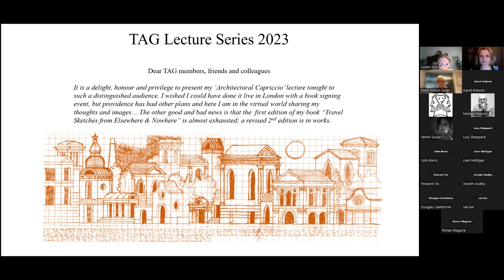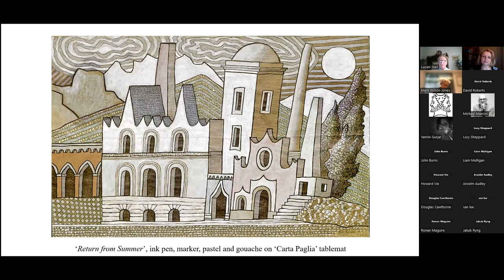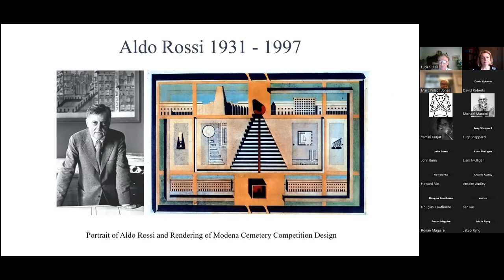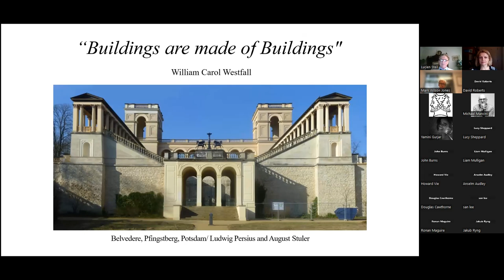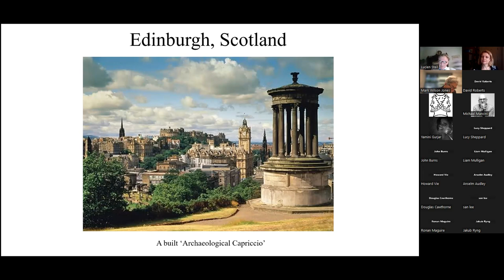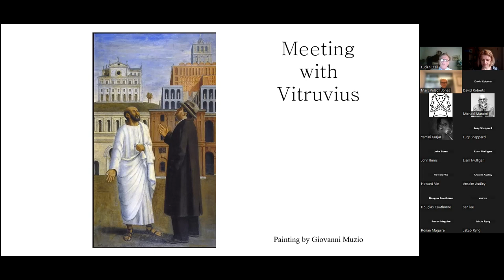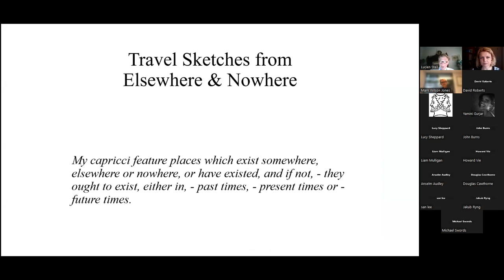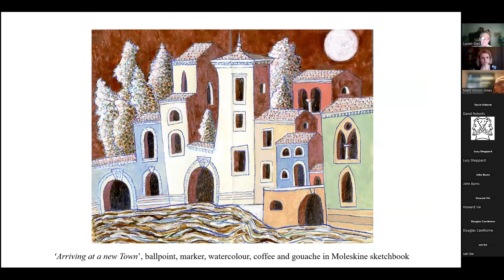TAG Talk #24: The Architectural Capriccio by Lucien Steil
In this Zoom talk Lucien Steil discusses his ‘Architectural Capriccios’, as a meditative technique of ‘Design Thinking’, allowing the hand, the heart and the mind to come together in a process of Feeling-Drawing-Building, as an act of connection with our humanness.
His drawings encompass visions of places which can be inhabited poetically and sensuously, from Elsewhere & Nowhere, where architecture emerges as the ‘natural’ habitat of mankind within nature. The Capriccios develop in the same realm of memory, intuition, emotion and desire as the built projects, and their lack of materialisation is not affecting the intensity of their reality.
Fascinated by sketchbooks where the autobiographical, fantastical, and mythical merge into graphical fictions, Lucien sees his sketches as a methodological tool to frame architectural invention, rather than only showing his own work as a part of a professional portfolio.

The ‘Architectural Capriccio’ is not an antidote to the death of architecture as an essential cultural, artistical and technical endeavour, but it can be considered as a meditative and ‘mnemonic’ act of resistance and reconstruction dedicated to recover and restore the fundamental creative and poetical principles of architectural imagination, theory, and praxis.

Lucien Steil is an author, educator and architect dedicated to the design and building of healthy, durable and beautiful places and buildings in a world of many and diverse inspiring traditions and cultures. He believes traditional cities and architecture have always been the ideals of harmony and beauty in a destabilized, disrupted world. For him traditional cities and architecture have remained desirable models of cultural identity, home, urbanity, and civilization.